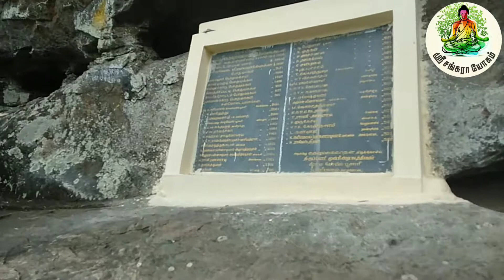பவுர்ணமியில் உலாவும் சித்தர்கள்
இந்த மலையில் பௌர்ணமியில் சித்தர்கள் வந்து செல்வதாக  அந்த ஊர் பொதுமக்கள் மலைவாழ் மக்களும் கூறுகிறார்கள் இந்த மலைக்கு அங்க இருக்கும் பரம்பொருளை தரிசித்து ஒரு பவுர்ணமி தினத்தில் அங்கே வழிபாடு செய்து சித்தர் அருள் பெறுங்கள் நண்பர்களே